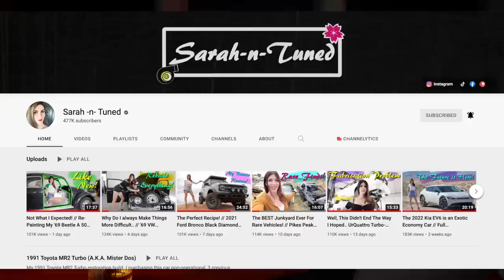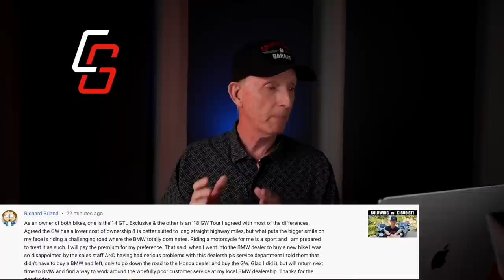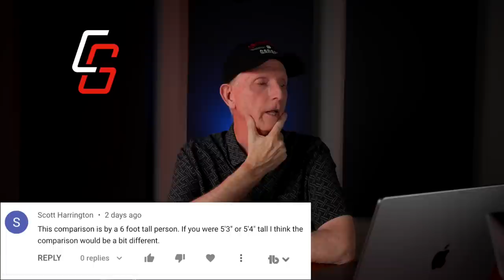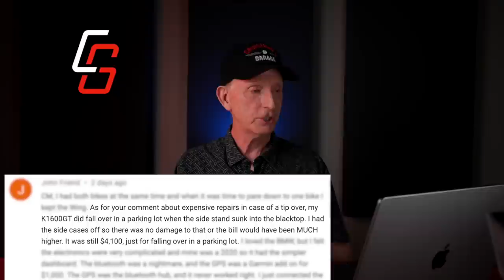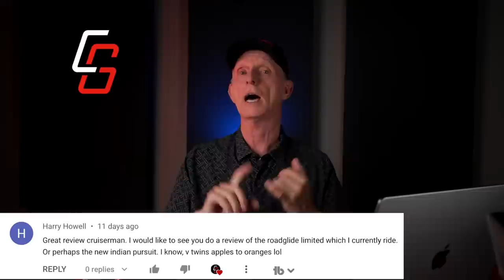Ep 12 BMW Wrap Up and Is The Goldwing Dead? | Crown and Comments | Cruiseman's Garage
I answer questions about my BMW K1600 GTL review and comment on the rumors that the Goldwing is being discontinued.